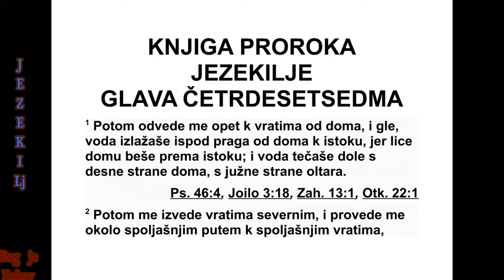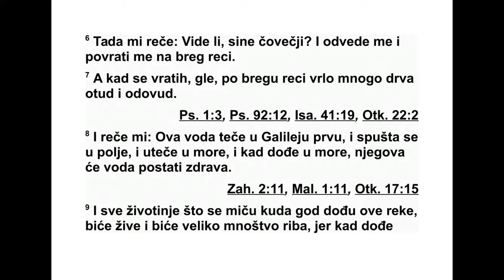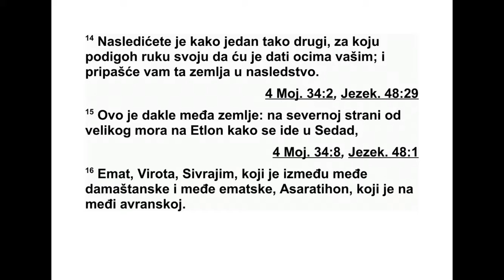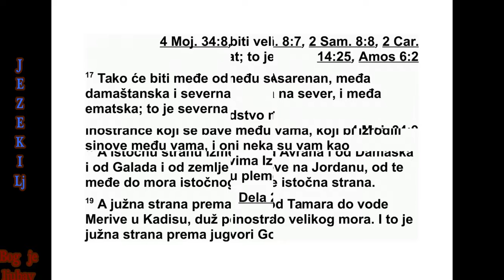KNJIGA PRORAKA JEZEKILJE GLAVA 47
47Затим ме је опет одвео до улаза у Дом,
и гле, вода је извирала испод прага Дома
према истоку, јер је предња страна Дома
била окренута према истоку. Вода је изви ра -
ла испод десне стране Дома, јужно од олта -
ра.
2 Онда ме је извео кроз северна врата и
про вео ме около спољашњим путем до спо -
љаш њих врата која су окренута према исто -
ку, и гле, вода је текла с десне стране.
419 ЈЕЗЕКИЉ 45,25 - 47,2
3 Кад је човек кренуо према истоку с мер -
ним ужетом у руци, измерио је хиљаду ла ка -
та и превео ме преко воде, а вода је била до
глежњева.
4 Опет је измерио хиљаду лаката и превео
ме преко воде, а вода је била до колена. За -
тим је опет измерио хиљаду лаката и превео
ме преко воде, а вода је сад била до бокова.
5 Затим је опет измерио хиљаду лаката.
Сад је то већ била река коју нисам могао да
пређем јер је вода била толико дубока да је
требало пливати - била је то река која се ни -
је могла прећи.
6 Тада ми је рекао: „Јеси ли видео ово, си -
не човечији?” Затим ме је повео и вратио на
обалу реке. 7 Кад сам се вратио, гле, на оба -
ли реке било је веома много дрвећа, и на
јед ној и на другој страни. 8 Онда ми је ре -
као: „Ова вода тече према источном по дру -
чју, спустиће се кроз Араву и улиће се у мо -
ре. Кад се улије у море, морске ће воде оз -
дра вити. 9 Куда год ова река - сада већ два -
пут већа - прође, оживеће све живе душе
што се мичу. И куда ова вода прође биће ве -
ома много риба, а морска ће вода постати
здра ва и све ће бити живо куда ова река
про ђе.
10 Рибари ће стајати поред мора од ЕнГада
до Ен-Еглаима. Тамо ће се мреже су ши -
ти. Биће разноврсних риба, као што их има у
Великом мору,* биће их веома много.
11 Али његове мочваре и баре неће оз дра -
вити. Биће остављене за со.
12 Дуж једне и дуж друге обале реке раш -
ће разноврсно дрвеће с јестивим плодовима.
Лишће му неће венути нити ће му плод нес -
тајати. Сваког месеца рађаће нови плод, јер
му вода дотиче из светилишта. Његов плод
биће за јело, а лишће за лек.”
13 Овако каже Господ: „Ово је подручје
ко је ћете себи поделити у наследство, зе м -
ља за дванаест Израелових племена. Јосифу
ће припасти два дела. 14 Ви ћете је насле -
ди ти - свако ће добити колико и његов брат
- наследићете земљу за коју сам се подиг ну -
те руке заклео вашим праочевима да ћу им
је дати. Та земља ће вам припасти у наслед -
ство.
15 Ово је граница земље на северној стра -
ни: Граница иде од Великог мора путем ко -
јим се иде у Етлон, затим у правцу Седада;
16 Емата, Вироте, Сиврајима (између гра ни -
це Дамаска и границе Емата), и Асаратихона
(према граници Аврана). 17 Тако ће граница
ићи од мора до Асаренана, на граници Да -
мас ка, и даље на север, северно од те гра -
ни це, до границе Емата. То је северна стра -
на.
18 Источна страна биће између Аврана и
Да маска и између Галада и Израелове зем -
ље, дуж Јордана. Мерите од границе према
источном мору. То је источна страна.
19 Јужна страна иде према југу, од Тамара
до вода Мериве-Кадиса, дуж речне долине
до Великог мора. То је јужна страна, према
Не геву.
20 Западна страна биће Велико море, од
јужне границе па све до улаза у Емат. То је
западна страна.
21 Разделите ту земљу међу собом, према
дванаест Израелових племена. 22 Разделите
је у наследство међу собом и међу стран ци -
ма који живе међу вама, којима су се синови
родили међу вама. Нека вам буду као да су
пореклом Израелци. Заједно с вама добиће
наследство међу Израеловим племе нима. 23
У племену у ком странац живи дајте му ње -
го во наследство”, говори Господ